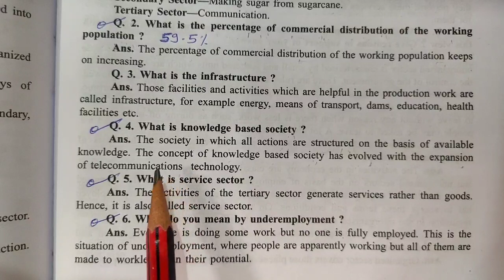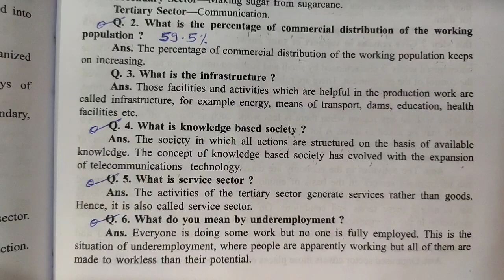knowledge based society | Sectors of the Indian Economy | sst | class 10th | Social Studies | ncert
Key Areas Covered in this session:
1. what is knowledge based society ?

what is knowledge based society
what is knowledge based society in hindi
knowledge based society
knowledge based society in hindi